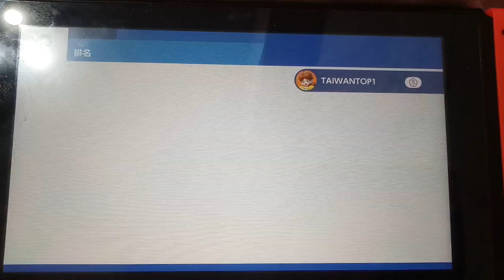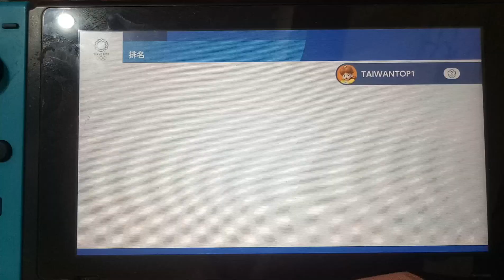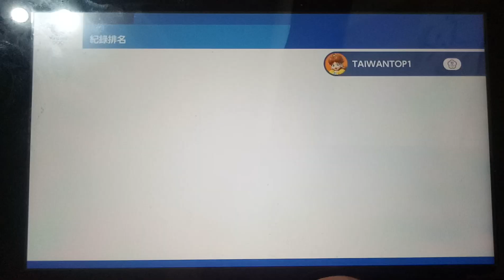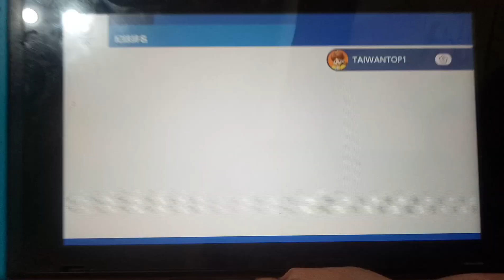Mario and sonic at the 2020Tokyo Olympics games my record worldrank#1